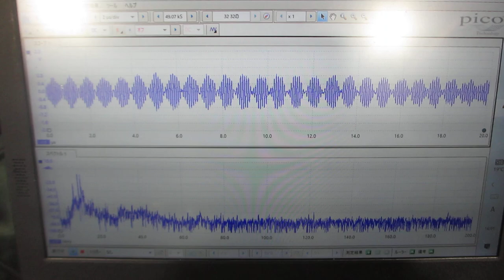超音波とファインバブルを利用した「めっき処理」技術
超音波めっき技術（日本バレル工業株式会社）